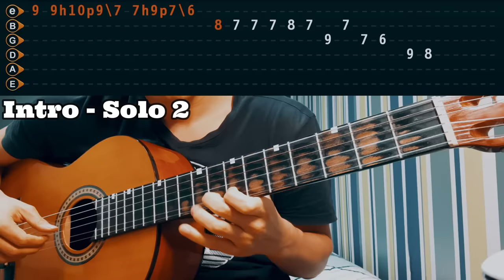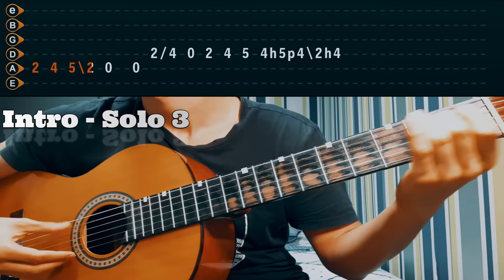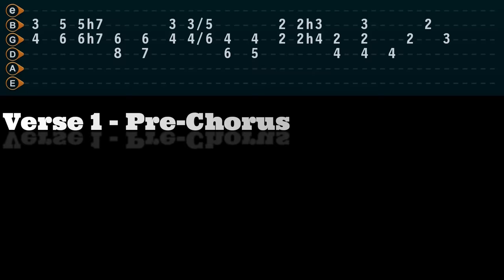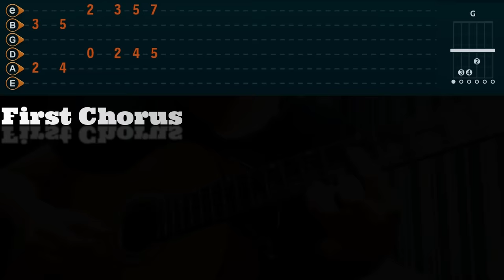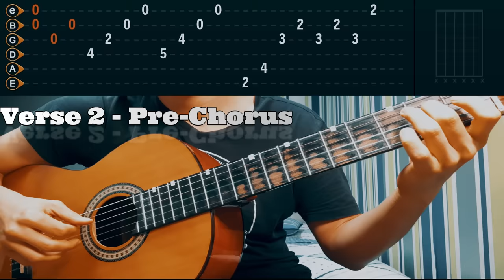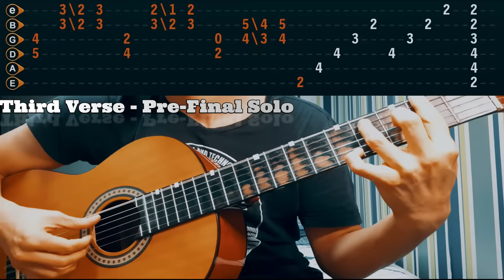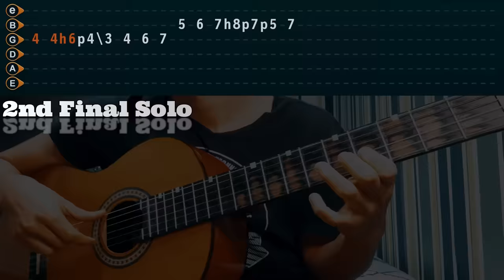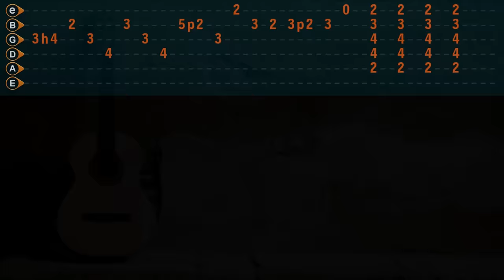HOTEL CALIFORNIA (Live/Acoustic) - The Eagles - Full Guitar Lesson (TABS)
Hotel California - Acoustic Live Version

Sections
0:00 Presentation
0:07 Intro - Solo 1
0:38 Intro - Solo 2
1:20 Intro - Solo Base
1:44 Main Intro
2:21 Intro - Solo 3
2:53 Verse 1&2
3:27 Verse 1 - Pre-Chorus
4:00 First Chorus
4:39 Verse 2 - Pre-Chorus
5:12 Second Chorus
5:50 Third Verse - Pre-Final Solo
6:25 1st Final Solo
7:04 2nd Final Solo
7:51 Ending
8:42 More Videos